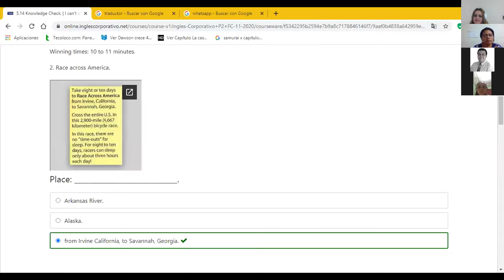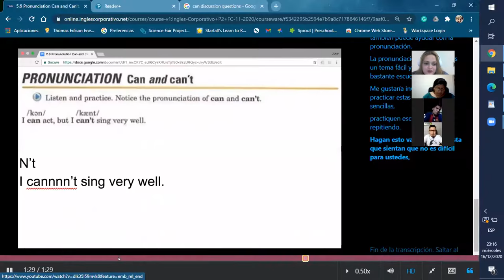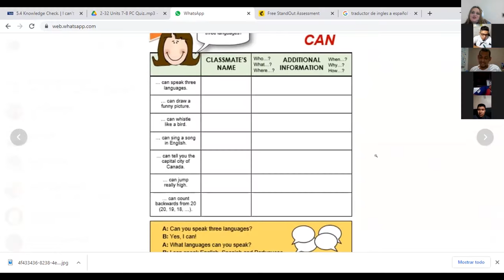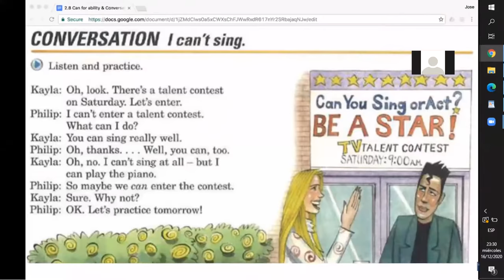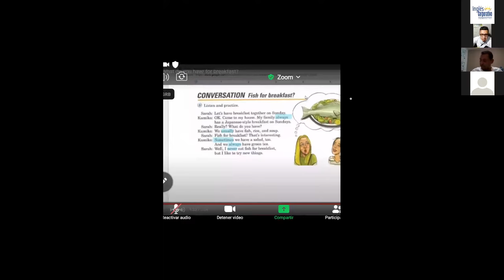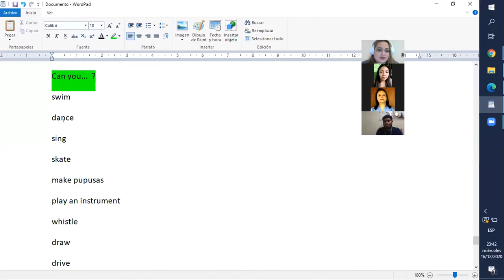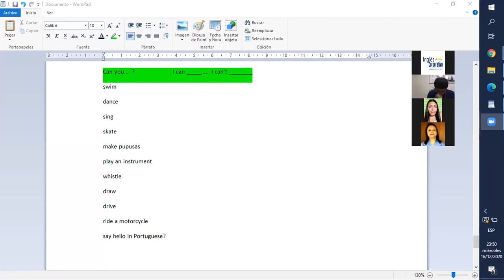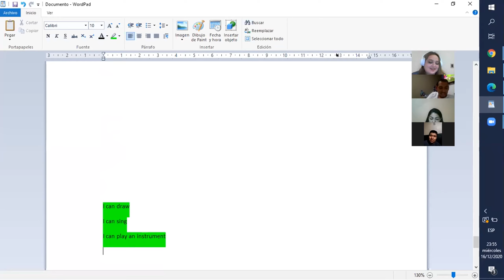Ingles Corporativo- Sports